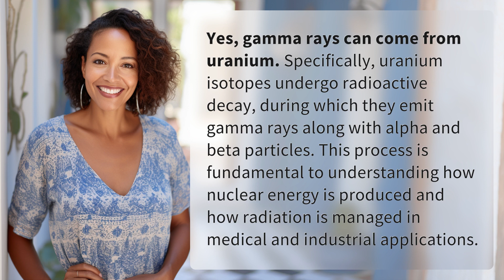Do gamma rays come from uranium?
Unveiling the Source: Gamma Rays from Uranium revealed 👉 Gamma Rays: Uranium Source 👉 Discover how gamma rays are emitted from uranium isotopes through radioactive decay, shedding light on nuclear energy production and radiation management.

Laura S. Harris (2024, April 2.) Do gamma rays come from uranium?
    🌐 AskAbout.video